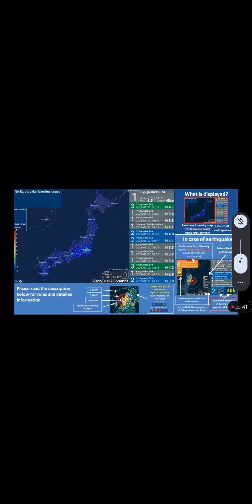(Aftershock) Magnitude 4.2 Intensity 3 Off Hyuga-Nada Sea